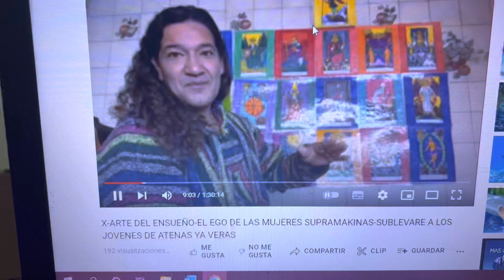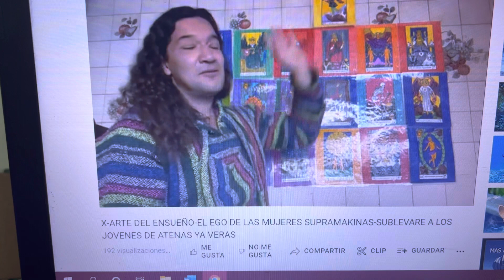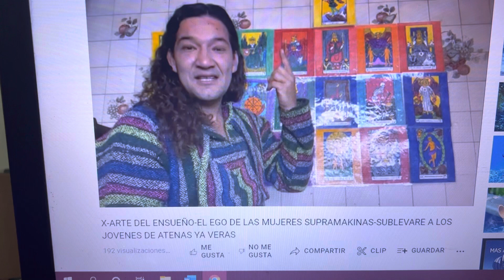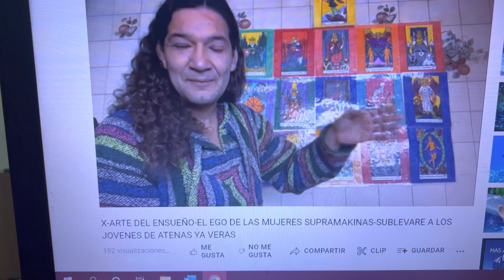Toda la sociedad esta vs los Hombres-Hasta fotos me mandan de diosas pa agarrarne y ni asi puedes vd